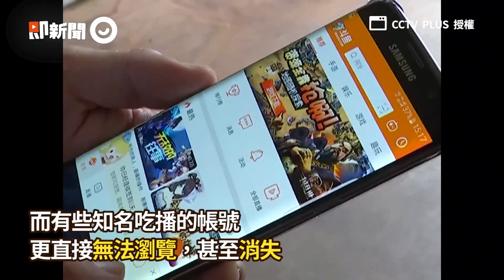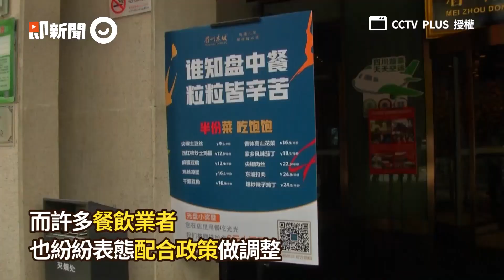習近平批餐飲浪費！要培養節約 多個「大胃王吃播」帳號秒消失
影片授權：CCTV PLUS 授權

習近平批評餐飲浪費　多個「大胃王吃播」帳號消失